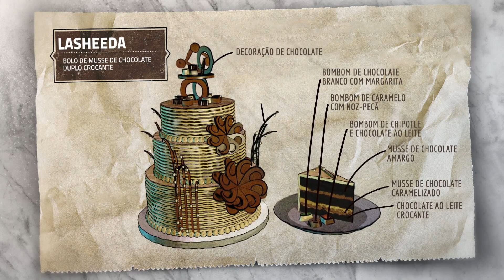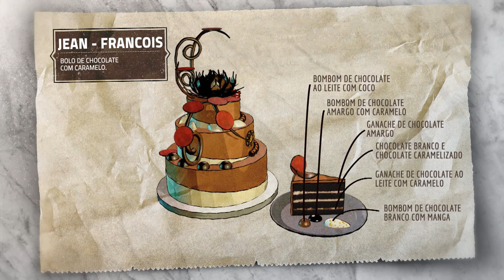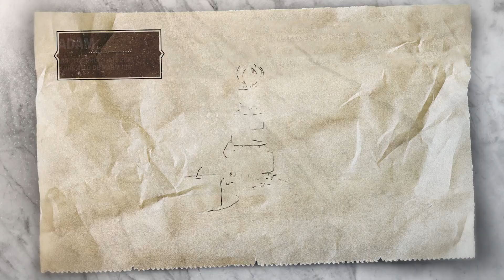Un pastel de chocolate es el mayor reto de la competencia | El Mejor Pastelero | Discovery H&H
Reposteros deben preparar sus mejores pasteles de chocolate como su último desafío, estos deben incluir bombones y caramelo.